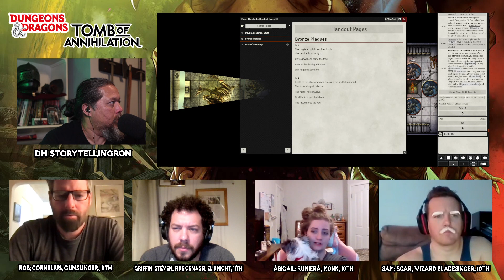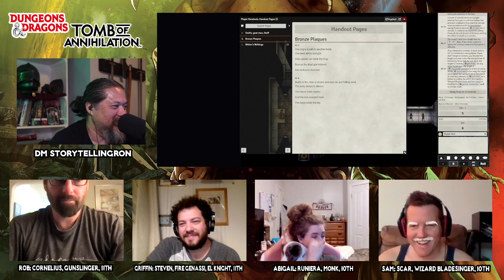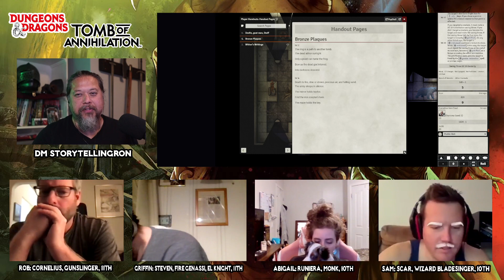Tomb of Annihilation, Ch61, Getting Older